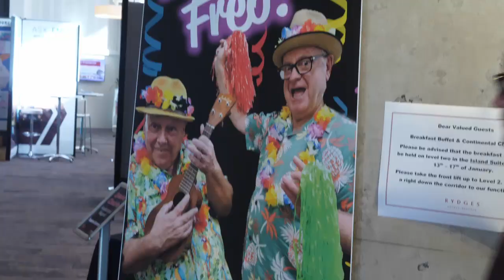Encounter Resources (ASX: ENR) managing director Will Robinson at 2023 RIU Explorers Conference.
Wally Graham of The Resources Roadhouse hears of ongoing progress of Encounter Resources (ASX: ENR) projects from managing director Will Robinson at the 2023 RIU Explorers Conference in Fremantle.